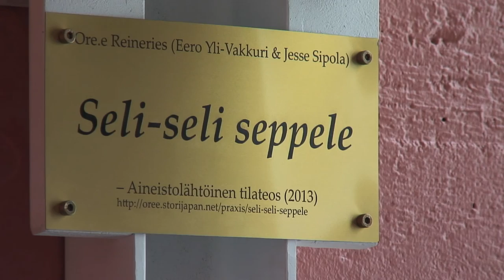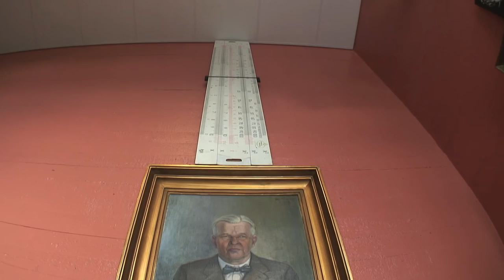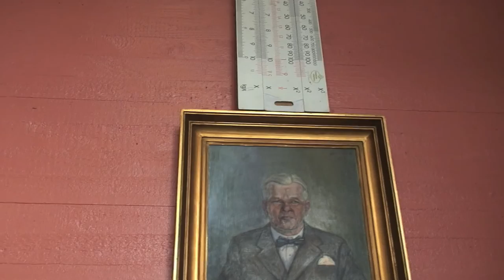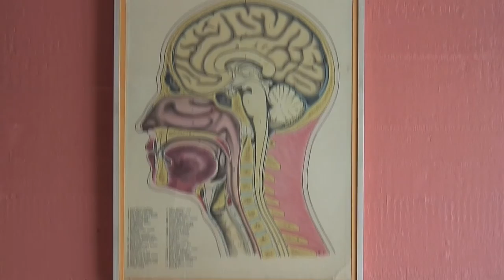Seli-seli seppele (2013) - Taideteoksen paljastustilaisuus